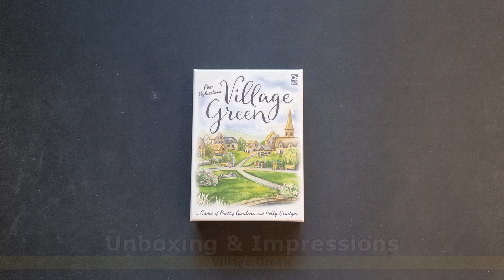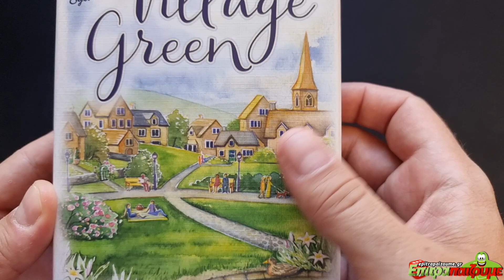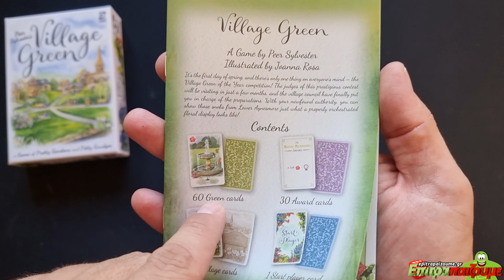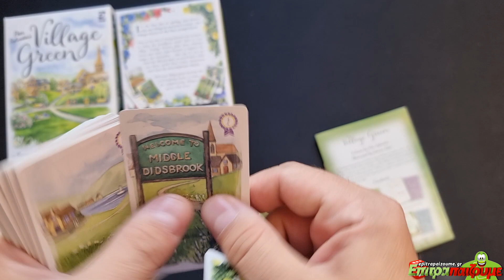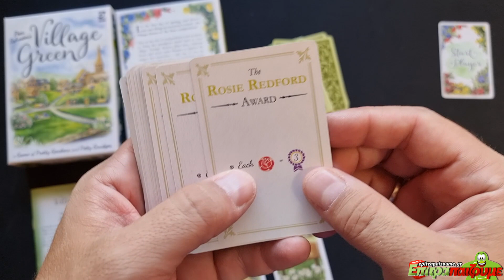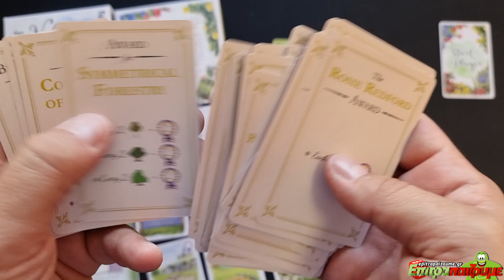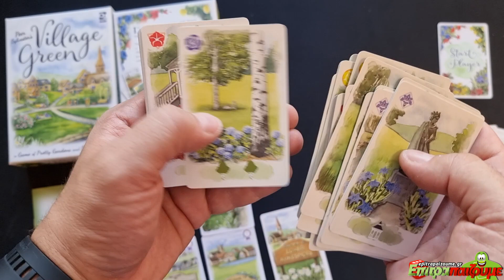Village Green - Unboxing & Impressions by Epitrapaizoume.gr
επιτραπέζιο παιχνίδι Village Green
★ |  Παίζουμε Ασταμάτητα...